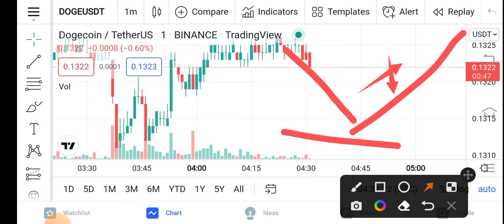Dogecoin Holders News || Dogecoin Price Prediction Updates! Doge Today Update